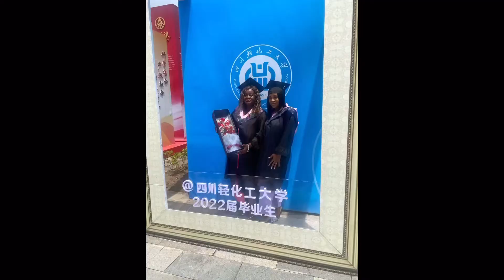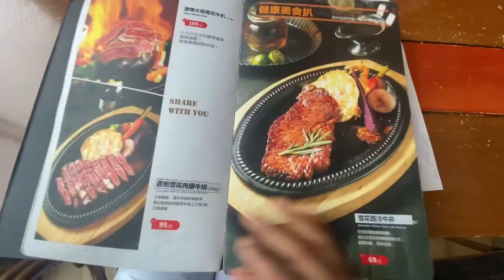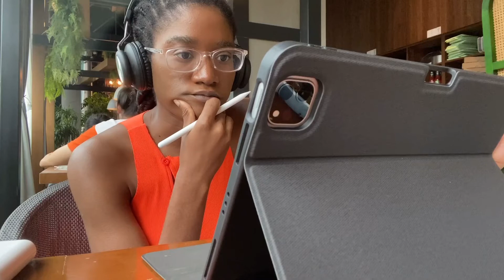Chinese University Graduation 2022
Snap- inshiraba